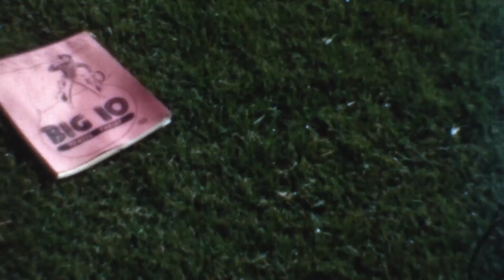Debbie & Grandpa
Grandpa Harley came to visit in California and had fun with his adorable granddaughter Deborah Jane.